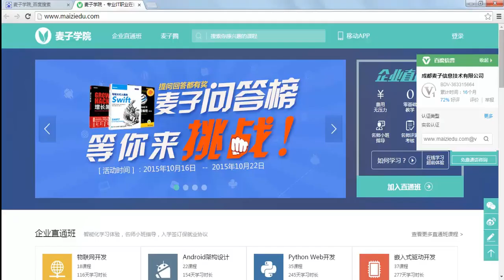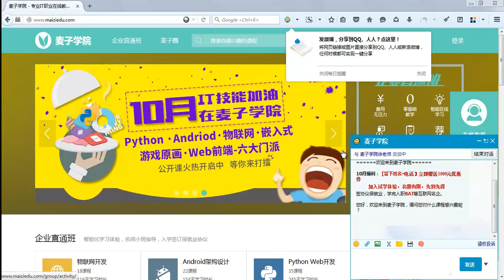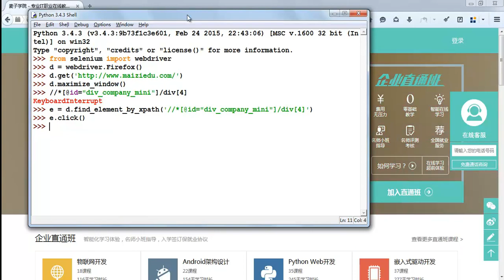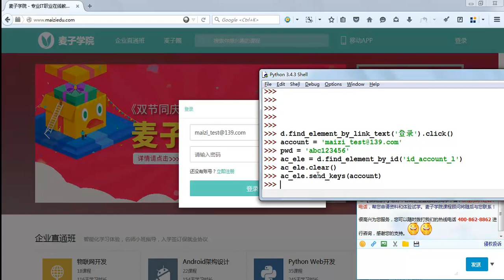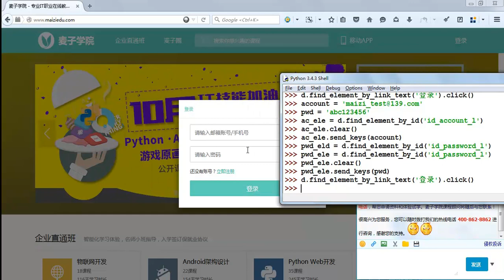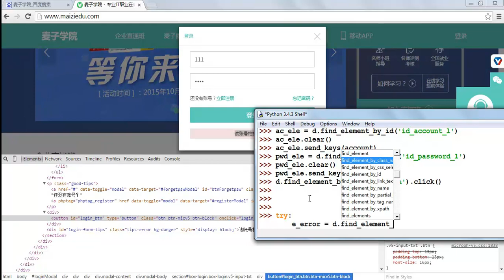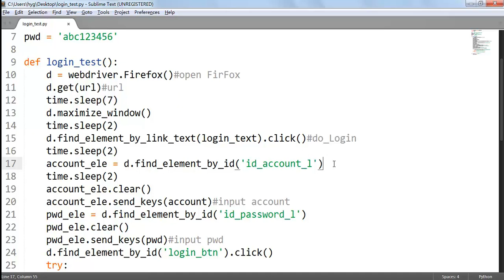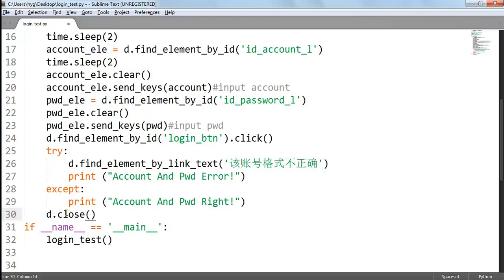自动化测试 selenium9 对话框处理与登录测试